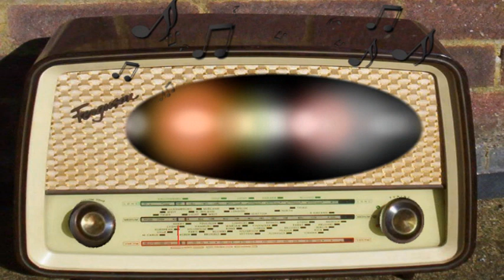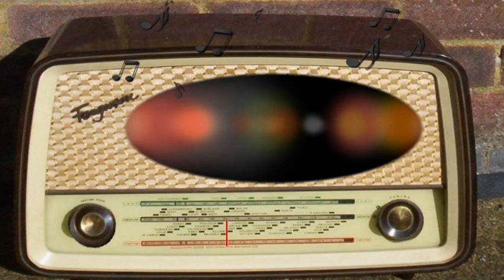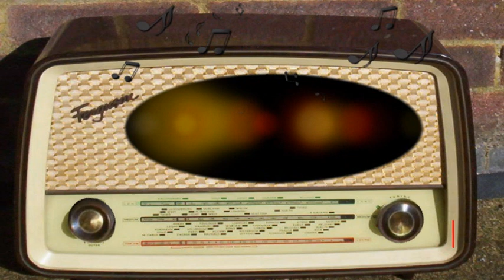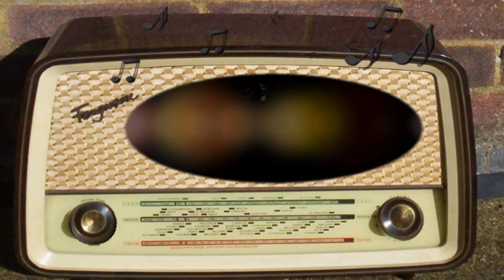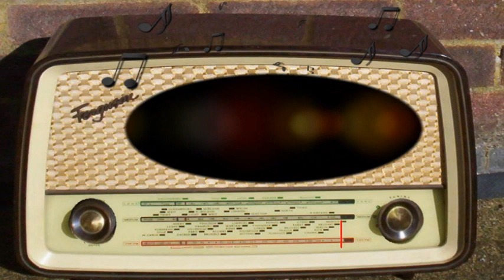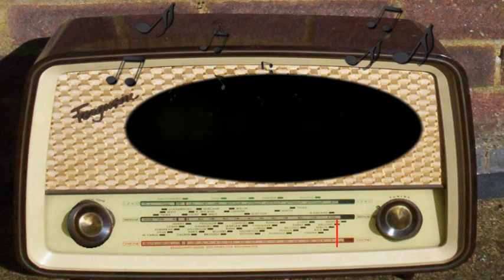Maisie: The Costume Ball (April 13th, 1950)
The Costume Ball.